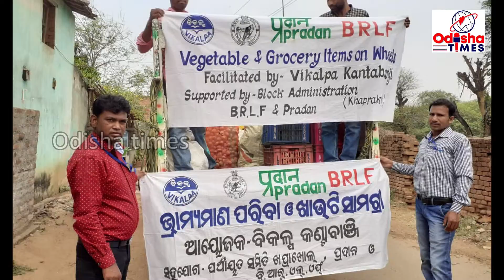ଖପ୍ରାଖୋଲ ବ୍ଲକ ପୁତୁଲାମହୁଲ ଠାରେ ମା ବୃନ୍ଦାବତୀ ଉତ୍ପାଦକ ଗ୍ରୁପ ଭ୍ରାମ୍ୟମାଣ ପନିପରିବା ଓ ଖାଉଟି ସେବା ଯୋଗାଇଲେ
ବଲାଙ୍ଗୀର ଜିଲ୍ଲା ଖପ୍ରାଖୋଲ ବ୍ଳକ ମଟିଆଭଟା ପଞ୍ଚାୟତ ପୁତୁଲାମହୁଲ ଠାରେ ମାଁ ବୃନ୍ଦାବତୀ ପନିପରିବା ଉତ୍ପାଦକ ଗ୍ରୁପ ମାଧ୍ୟମରେ ଗାଁ ଗାଁ କୁ ପନିପରିବା ସୁଲଭ ମୂଲ୍ୟରେ ପହଞ୍ଚାଇବା ପାଇଁ କାର୍ଯ୍ୟକ୍ରମ ଅନୁଷ୍ଠିତ ହୋଇଯାଇଛି। KOVID19 କୋରୋନା ଭୁତାଣୁ କୁ ନେଇ ସାରା ରାଜ୍ୟରେ ଲକଡାଉନ ଥିବାବେଳେ, ହାଟ-ବଜାର ସମ୍ପୁର୍ଣ୍ଣ ବନ୍ଦ ଥିବା ବେଳେ ଲୋକଙ୍କ ସମସ୍ୟା ଦୂର କରିବା ପାଇଁ ମାଁ ବୃନ୍ଦାବତୀ ଉତ୍ପାଦକ ଗ୍ରୁପ ସହାୟତାର ହାତ ବଡାଇଛି।ଉକ୍ତ କାର୍ଯ୍ୟକ୍ରମକୁ ଖପ୍ରାଖୋଲ ବ୍ଳକ ଉନ୍ନୟନ ଅଧିକାରୀ ତରଣୀ ସୁନା ସୁଭ ଉଦଘାଟନ କରିଥିବାବେଳେ ବିକଳ୍ପ ଅନୁଷ୍ଠାନ ର କର୍ମକର୍ତା ଯୋଗଦାନ ଦେଇ କୋରୋଣା ଭୁତାଣୁ ବିଷୟରେ ଅନେକ ସଚେତନ ବାର୍ତା ଦେଇଥିଲେ।ଉକ୍ତ ଗ୍ରୁପଟି ବିକଳ୍ପ ଅନୁଷ୍ଠାନ ଙ୍କ ମାଧ୍ୟମରେ OLM, BRLF,  ORMAS ସହାୟତା ରେ ଗଠନ ହୋଇଥିବାବେଳେ ।ଗ୍ରୁପର ସଦସ୍ୟାମନେ ଉକ୍ତ ସହାୟତା ଅନୁଷ୍ଠାନ ମାନଙ୍କୁ ଧନ୍ୟବାଦ ଦେଇଥିଲେ। ଏବଂ  ଭ୍ରାମ୍ୟମାଣ ଚାରିଚକିଆ ଯାନ ଗାଁ ଗାଁ କୁ ପନିପରିବା ଯୋଗାଇ ଦିଆଯାଇଥିଲା  OLM, BRLF,ORMAS, ବିକଳ୍ପ ଅନୁଷ୍ଠାନ  ତରଫରୁ ହାତ ଧୋଇବା ପାଇଁ ଗୋଟିଏ ଲେଖାଏଁ ଲାଇବଏ ସାବୁନ ଫ୍ରି ଯୋଗାଇ ଯୋଗାଇ ଦିଆଯାଇଥିଲା।